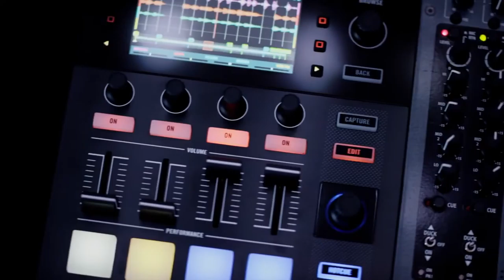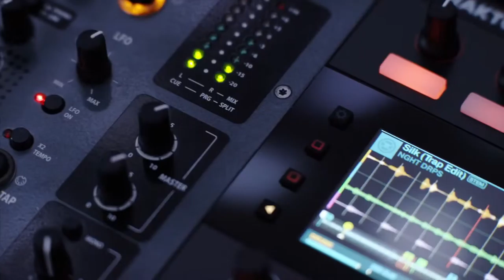Stems - a new way to play